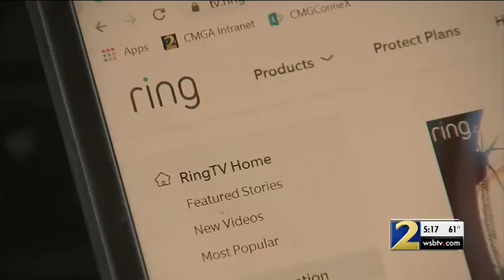1 in 3 packages will be stolen by thieves this holiday season, authorities say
Authorities predict one in three delivered packages will be stolen from front porches. Channel 2's Tom Regan reports